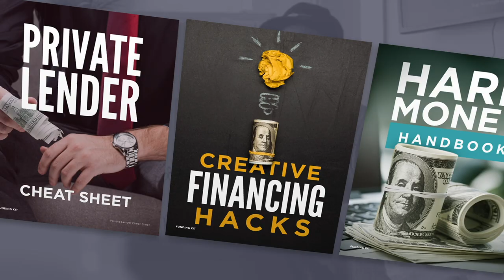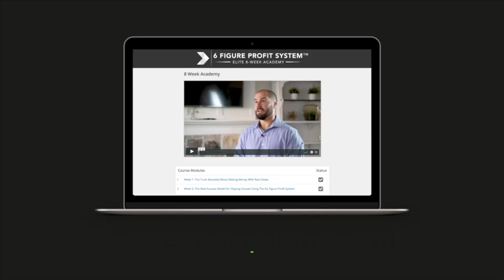Creative Financing A Mobile Home Park - ADVANCED Strategies With Jorie Aulston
In this video, you'll earn how Jorie Aulston bought a mobile home park with creative financing.

With over 1,000 Videos, this is the #1 channel on YouTube for all things wholesaling and flipping.